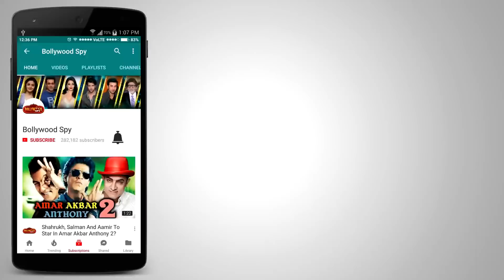Salman अब जाएंगे NEPAL, Dabangg Tour का होगा NEPAL में धमाका | Katrina, Jacqueline